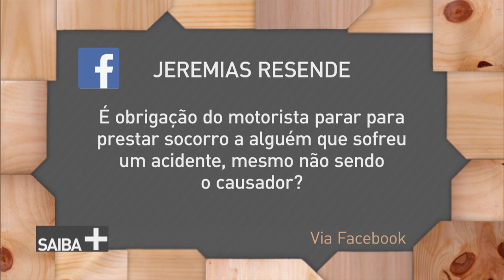Saiba+ explica sobre as obrigações dos motoristas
O programa recebe como convidado Glauber Peixoto, diretor de Policiamento e Fiscalização de Trânsito do Detran-DF. Ele fala sobre as irregularidades mais comuns cometidas pelos motoristas atualmente; as obrigações dos condutores, assim como os direitos dos mesmos; as ações de fiscalização dos órgãos de trânsito; os perigos causados pelos avanços tecnológicos durante a direção; as principais penalidades aplicadas aos motoristas.